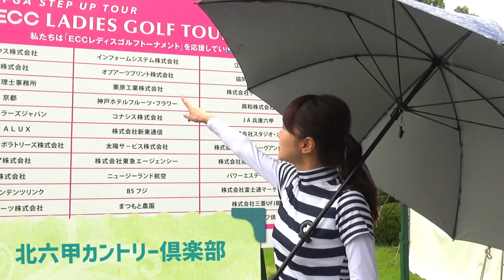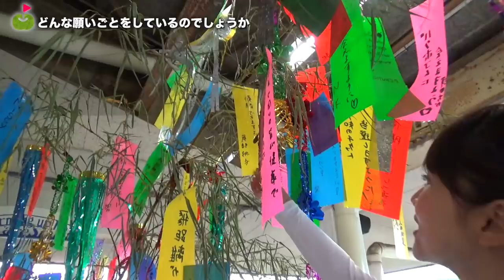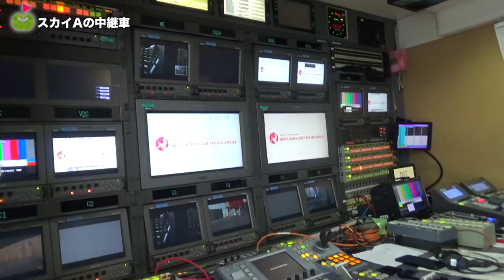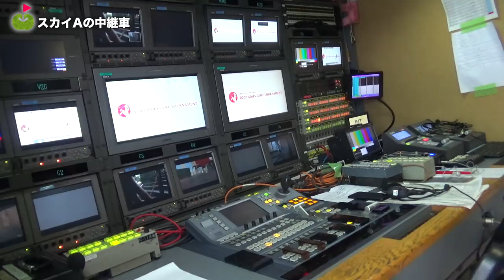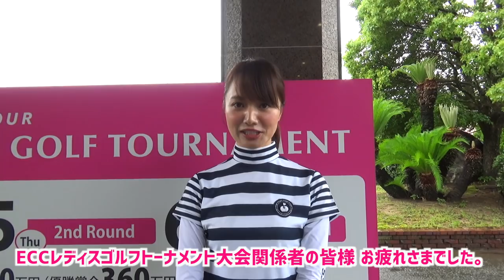【史上初】大雨で大会中止。競技不成立になったECCレディス 最終日の記録。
ECCレディスゴルフトーナメントの応援に北六甲カントリー倶楽部にやってきた三枝こころ。...しかし、梅雨前線の活発化による大雨の影響で2日目、3日目の競技が中止になりました。
当日の現場の状況をリポートします。

◼︎生放送の全貌はこちらから見ることができます！

ーーーーー
アパレルここから予約できます↓

ーーーーー